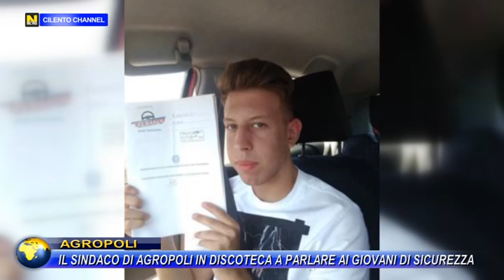AGROPOLI, IL SINDACO DI AGROPOLI IN DISCOTECA A PARLARE AI GIOVANI DI SICUREZZA.